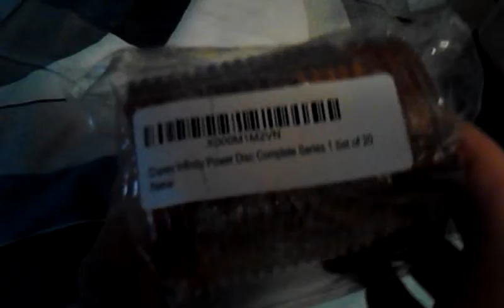Help with getting Disney Infinity Power Discs-Part 1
This shows you a really helpful way to get Power Discs for Disney Infinity. Unfortunately it's also expensive, but at least you'll know what you're getting. This video was also filmed on my phone.